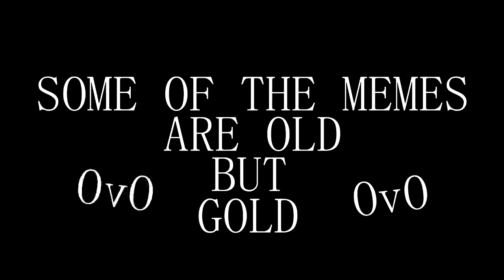plea vine i miss the birb memes cum back plez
please dont sue i dont own

vines,
vinesauce,
vines clean,
vinesauce joel,
vine fails,
vine videos,
vines rip,
vines funny,
vine songs,
vines for kids,
vine age,
vine rip,
vine edits,
vine 2017,
vine clean,
vine music,
vine memes,
vine stars,
vine adorarte,
vine adam,
vine and tea,
vine audios,
vine app,
vine animals,
vine amanda,
vine and honey,
vine asian,
a vine gem for the tl,
a viner,
a vine that will never die,
a vine video,
a vine on a house,
a vineyard christmas,
a vine song,
a vines tiwari,
a vine on a house in hindi,
a vine that never gets old,
vine best,
vine bros,
vine basketball,
vine best fun,
vine black,
vine bloopers,
vine baby,
vine book,
vine brothers,
vine beats,
b vines,
bb vines,
b vines 2017,
bb vines new,
bb vines reaction,
bb vines song,
bb vines latest 2017,
bb vines titu mama,
bb vines fukrey,
bb vines hola,
vine cringe,
vine compilation 2013,
vine channels,
vine compilation clean,
vine compilations 2014,
vine compilation funny,
vine cats,
vine comp 2017,
vine co,
c vines,
c viner,
c vine bagatelles,
c vine compilation,
ck vineeth goal,
b&c vines,
selfiec vines,
hello you c vine,
brandon c vines,
amanda c vines,
vine dance,
vine dog,
vine daily,
vine duck,
vine died,
vine dancer,
vine dad,
vine disney,
vine drops,
vine daddy,
d vines,
d viners,
d'vine band,
dvine brothers,
d'vine music,
d vines group,
d vines 2016,
d vine songs,
d'vine inspirations by martha,
d'vine worship ministries,
vine edit audios,
vine evan,
vine edit music,
vine ending,
vine elmo,
vine eh bee,
vine epic fails,
vine edit compilation,
vine edits funny,
e vines,
evinedits,
evine live,
evine feet,
evanescence,
evine live feet,
evine invicta,
evine legs,
evine host,
evinedits anime,
vine farts,
vine family,
vine football,
vine funniest,
vine freestyle,
vine fail compilation 2017,
vine for kids,
vine famous,
vine funny animals,
f vines,
f vine b original,
f vines 2016,
start mother f vine,
savage as f vines,
axel f vines,
freeze mother f vine,
oh f vine,
stupid mother f vine,
dumbass mother f vine,
vine girl,
vine gavin,
vine grabber,
vine go away,
vine girl singing,
vine grandma,
vine ghost,
vine gun,
vine guy singing,
vine gone wrong,
g vines,
g vines raj gangwal,
g vines gensan,
wassup g vine,
becky g vines,
honey g vine,
oh my g vine,
what's good g vine,
aye g vine,
jack g vines,
vine hello,
vine hood,
vine he dead,
vine huh,
vine hip hop,
vine house,
vine haircut,
vine hub,
vine hair,
vine hi okay,
h vines,
h vines 2016,
triple h vines,
holly h vines,
triple h vines compilation,
c&h vines,
kingbach vines,
g_h vines,
k h vineeth,
triple h vines chair,
vine is dead,
vine is back,
vine it,
vine i do that,
vine island,
vine inhaler,
vine ideas,
vine ice cream,
vine is gone,
vine is that real,
i vines,
i vines 2016,
i'm tyrone vines,
i'm triggered vine,
i'm gay vines,
i'm dead vine,
i funny vines,
i malay vine,
i'm batman vines,
i'm spiderman vine,
vine juan,
vine jared,
vine jesus,
vine judas,
vine jamaican,
vine jerry,
vine jay,
vine jessica,
vine jake,
vine josh peck,
j vines,
j vineyards bubble room,
j vineyards pear brandy,
j vineyards pinot noir review,
j's vines reaction,
j's vines 2015,
t.a.j vines,
no jessie j vine,
willie j vines,
bb ki vines,
vine kids,
vine king,
vine kyle,
vine kiss,
vine kermit,
vine kevin,
vine kiss cam,
vine kenny,
vine kpop,
vine kid with knife,
k vines,
k vines 2017,
k vines 2016,
special k vines,
bb ki vines latest,
bibi ki vines,
liza k vines,
c k vineeth goals,
v v k vines,
vine lucas,
vine lele,
vine luke,
vine laugh,
vine loops,
vine lance210,
vine logan,
vine little boy,
vine liza,
vine lemon,
l vines,
l vines 2017